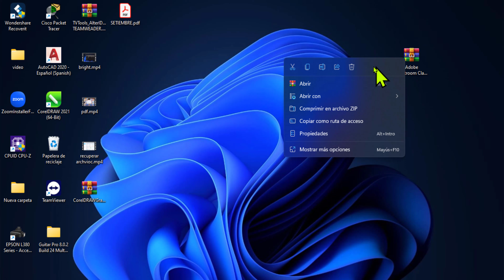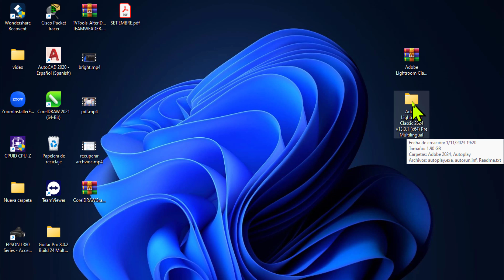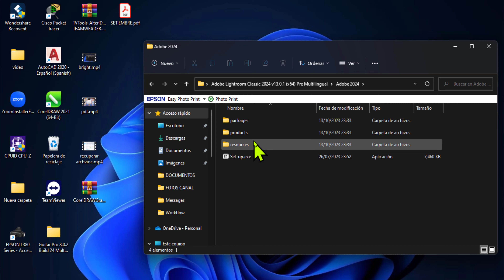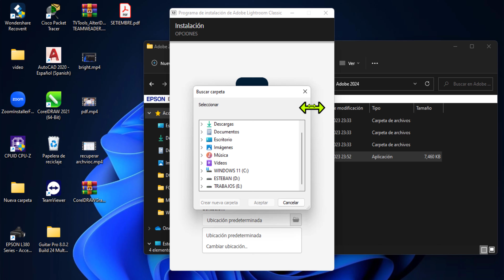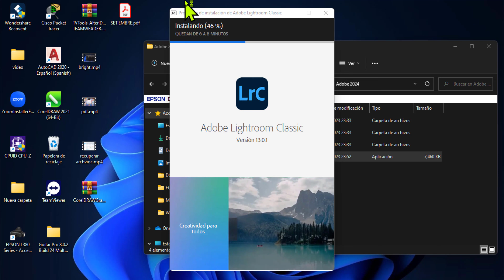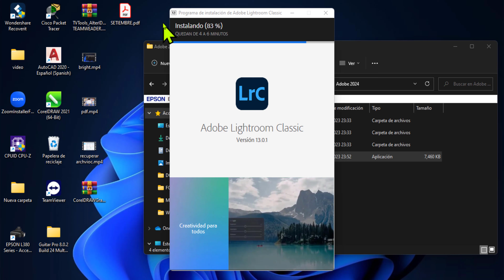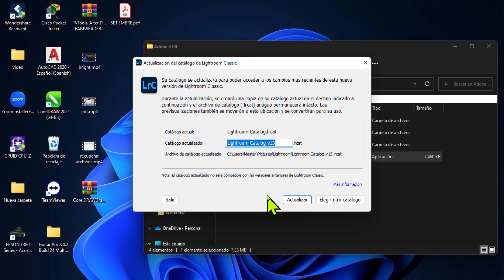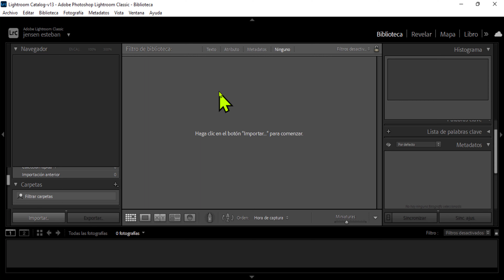✅✅INSTALACIÓN de ADOBE LIGHTROOM 2024 V.13.0 ACTIVADO👌👍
programa mas actualizado de edicion